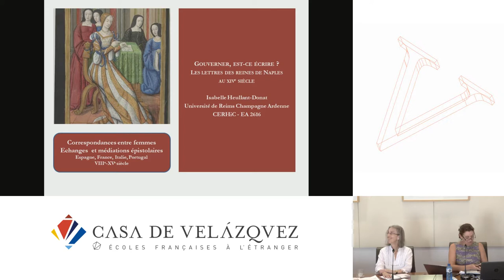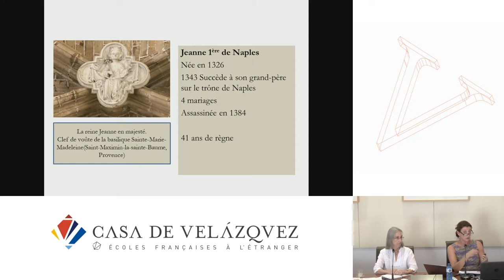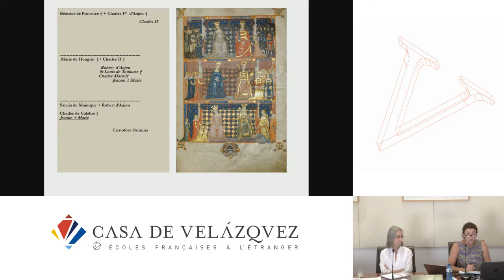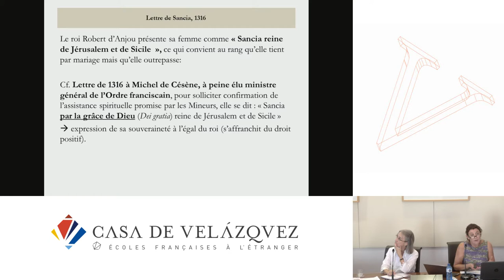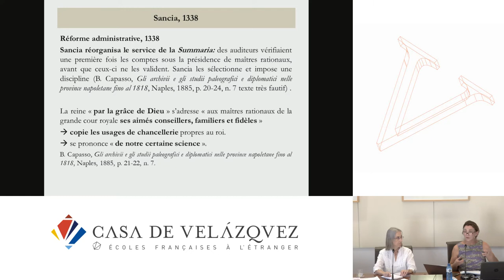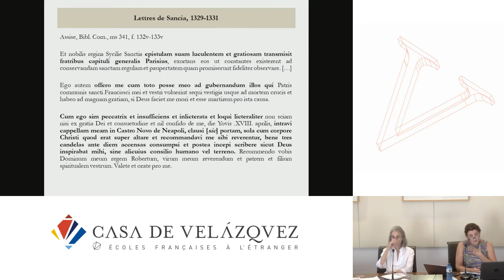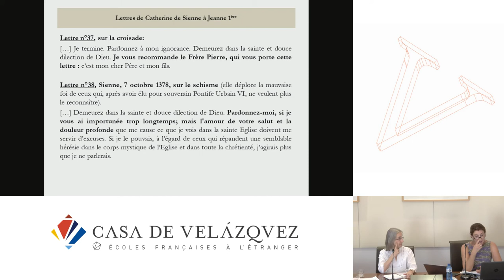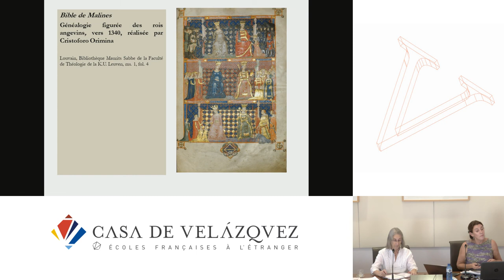Gouverner, est-ce écrire ? Les lettres des reines de Naples au XIVe siècle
Heullant-Donat Isabelle
   Podcasts de la Casa de Velázquez